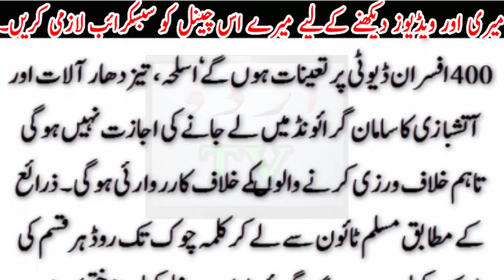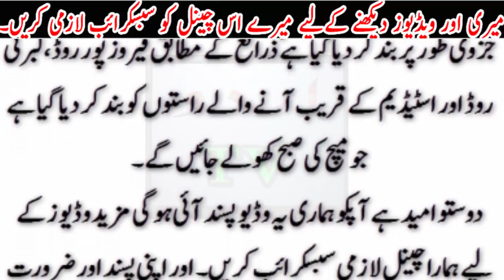Indian famous HEROEN Comes to watch Pak vs Sri match 3rd T20 in Lahore..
Indian famous HEROEN Comes to watch Pak vs Sri match 3rd T20 in Lahore..Urdu TV News seeks to enlighten its viewers with quality analysis from renowned journalists and anchors across Pakistan and the globe. Stemming away from the traditional news channel, Urdu TV News is a unique channel offering invigorating scrutiny, mentally stimulating analysis along with an acute focus on news reports.